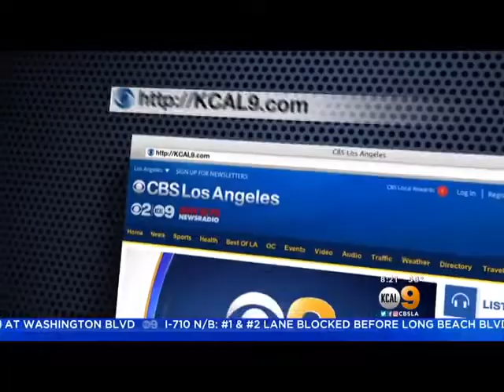Derek Warbuton CBS LA Feature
Derek Warburton on CBS Los Angeles chatting his story, work w Union Rescue Mission & the LAPALMEMagazine Artists Brunch program.